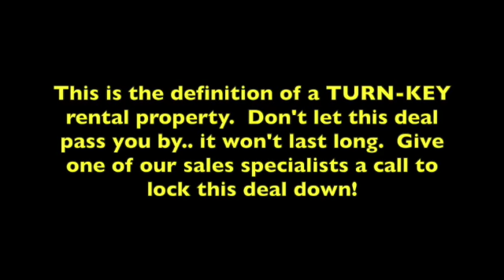Turn Key 2 Bedroom Rental Montgomery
Amazing 2 bedroom & 2 bath home in Montgomery with tenant in place.